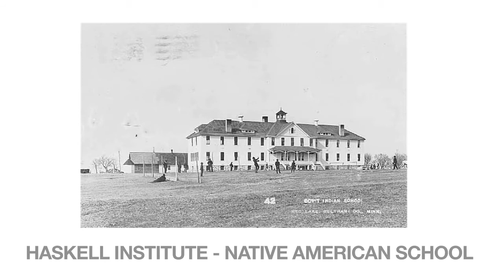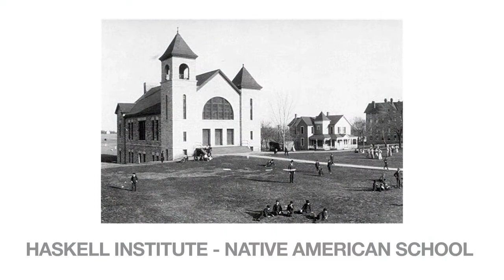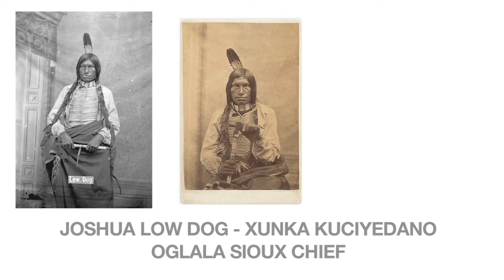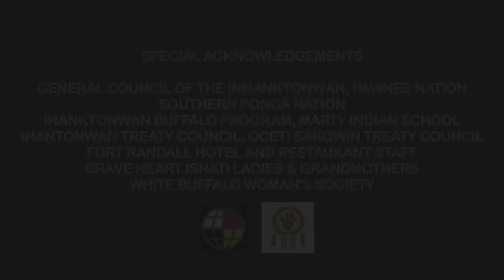Protect the Sacred - Prophecies Past & Present Chief Phil Lane Jr., Four Worlds Int'l Institute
Protect the Sacred - Prophecies Past & Present Chief Phil Lane Jr., Four Worlds International Institute, Gathering to Protect the Sacred, January 23 -25, 2013, Ihanktonwan Territory, South Dakota

A CALL FOR UNPRECEDENTED UNIFED ACTION TO PROTECT MOTHER EARTH

At the Gathering to Protect the Sacred from Tar Sands Projects, we joined in solidarity and unprecedented unity and:

• Honored all Indigenous First Nations, Tribes, Allies, and the Enduring Unity of the Oceti Sakowin, the Great Sioux Nation, and commemorated and honored the 150th Anniversary and reaffirmed the January 23, 1863 Peace Treaty between the Ihanktonwan and Pawnee Nations that was witnessed by the Ponca Nation and the United States Government. This Treaty has never been broken for more than 150 years.

• Notified President Obama and the U.S. Government that the approval of the Keystone XL pipeline would be a further grave abrogation of the January 23, 1863 Treaty and possibly other related treaties and would have very regrettable consequences. For instance, on December 21st 2012 by Resolution, the Black Hills Sioux Nation Treaty Council also stated they were "vehemently opposed to the construction of the TransCanada/Keystone XL Pipeline Project on any Aboriginal or Treaty lands."

• Held a Ceremonial Grand Council to Affirm a Unifying International Treaty between Indigenous Peoples and All Our Allies Who Seek to Protect the Sacred from the Tar Sands and the Keystone XL Pipeline. This International Treaty builds upon the Save the Fraser River Declaration, Rights of Mother Earth Accord, Indigenous Leaders Spiritual Declaration, the Sixteen Guiding Principles for Building a Harmonious World, the Coastal First Nations Declaration, and the UN Declaration on the Rights of Indigenous Peoples.

• Built the Foundation for a Spiritually-Grounded, Principle-Centered Interdependent Campaign for Unprecedented Unified Action to Protect Our Sacred Mother Earth.

JOIN AN UNPRECEDENTED CALL FOR UNIFIED ACTION TO PROTECT SACRED MOTHER EARTH - SIGN UP

Links